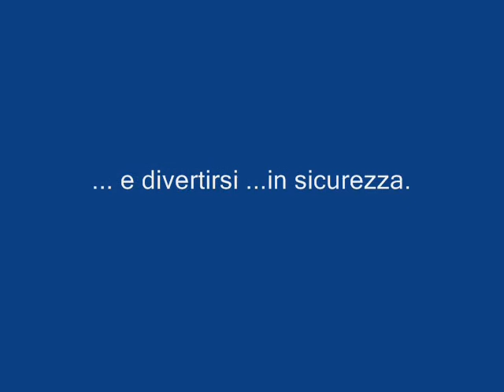ScubaTeknica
rec, tek, reb